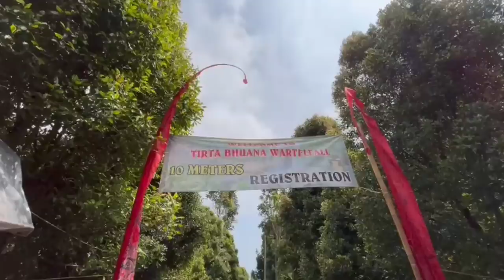JELAJAH AIR TERJUN TIRTA BHUANA BENING BANGET HARUS MELEWATI RIBUAN TANGGA BAN!